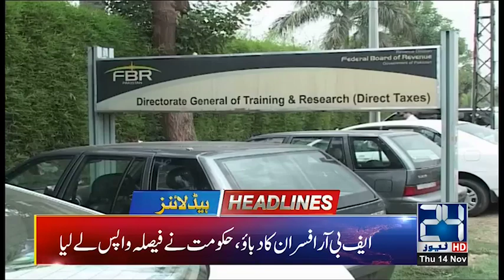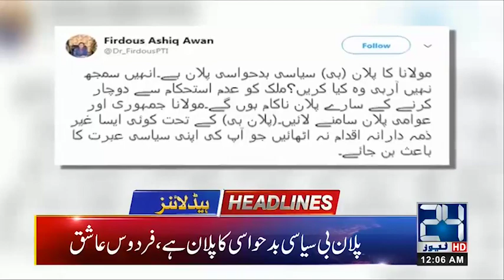News Headlines | 12:00am | 14 Nov 2019 | 24 News HD